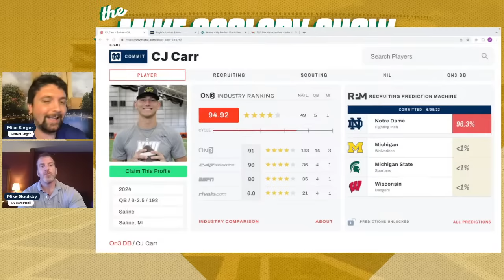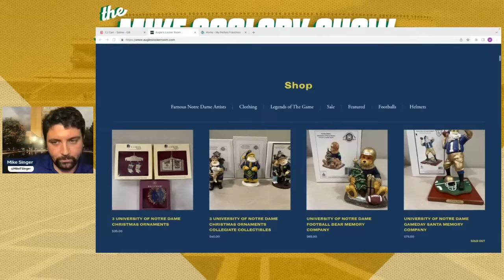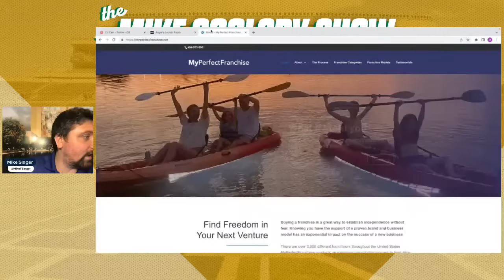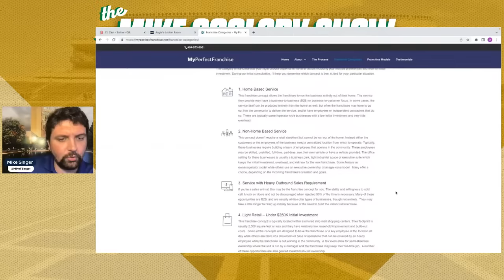The Mike Goolsby Show: Interview with Greg Mattison, who recruited Goolsby to ND & more!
Former Notre Dame captain and linebacker Mike Goolsby talks about the latest news and headlines in the world of Fighting Irish football and recruiting in his YouTube show for Blue & Gold with co-host Mike Singer.

Blue & Gold's Mike Singer and Tim Hyde discuss the latest Notre Dame Fighting Irish football and recruiting topics.